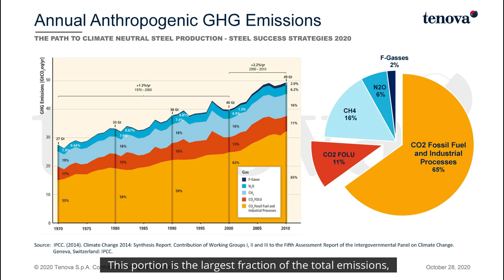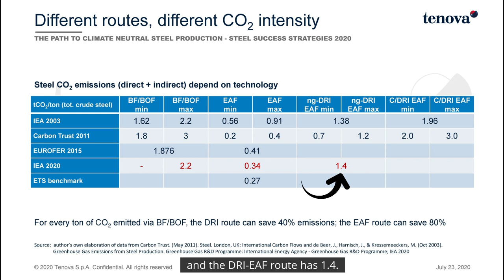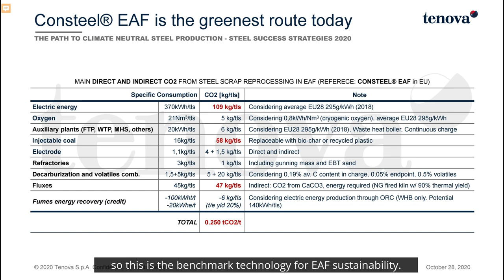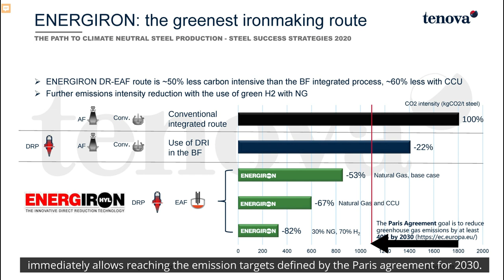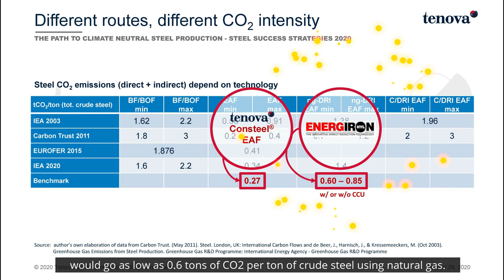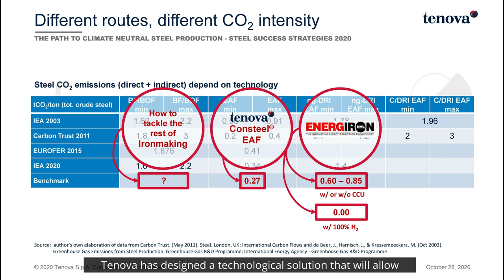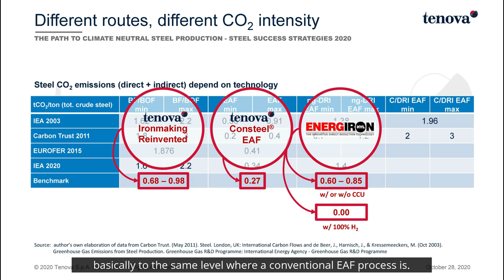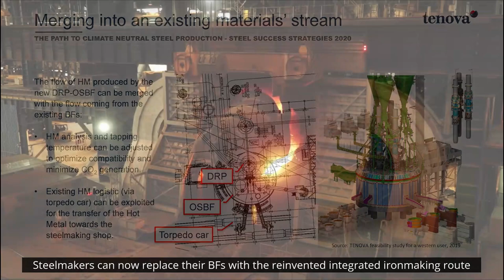Tenova Path to Climate Neutral Steel Production - October 28, 2020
Video presentation for the Technology Panel of Steel Success Strategies Online 2020 Congress, Octobre 28, 2020
Tenova Path to Climate Neutral Steel Production